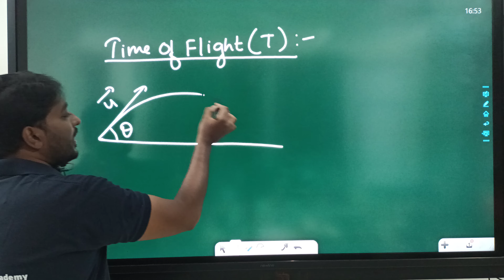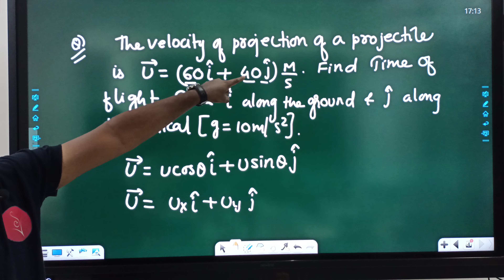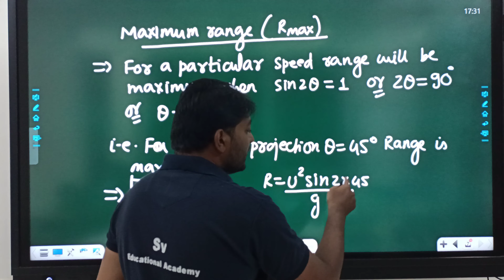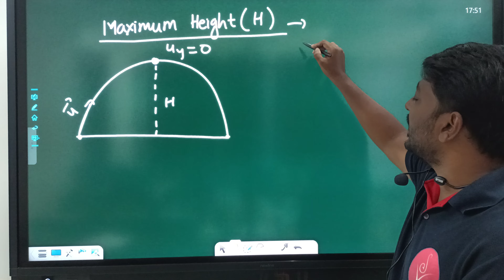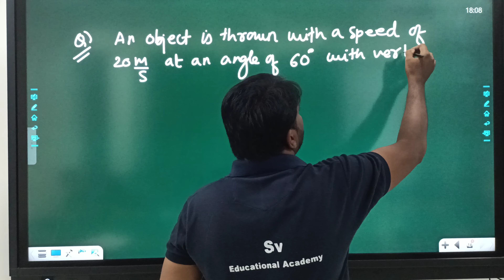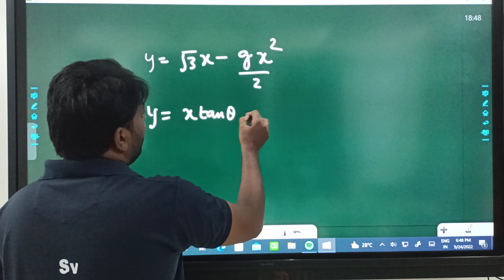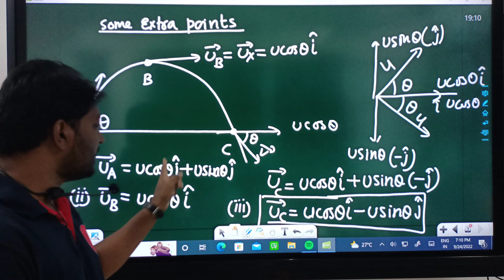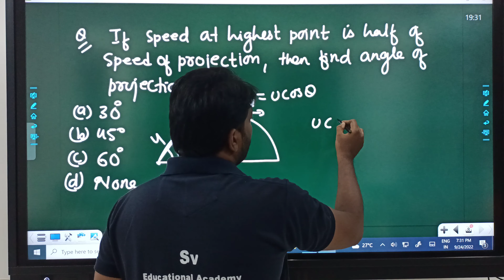Projectile Motion || L-3 || Class - 11th || Gausul Sir || Sv Educational Academy